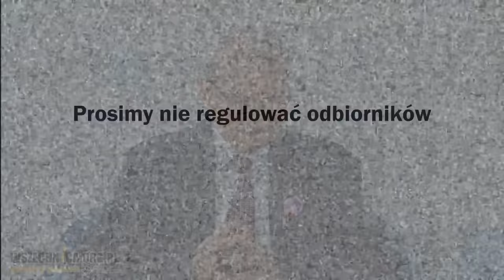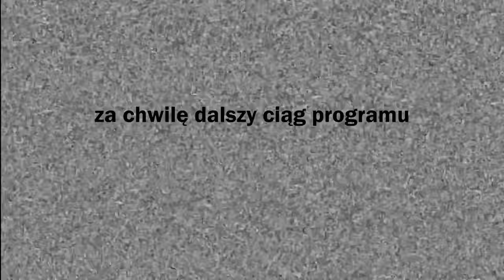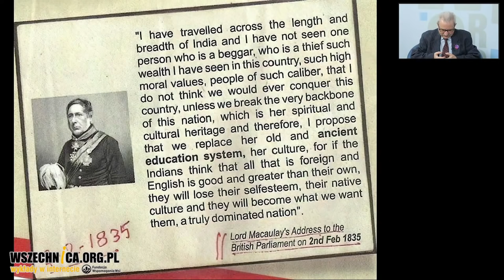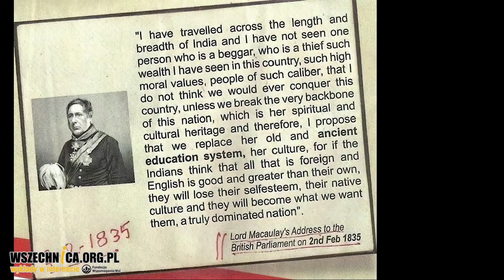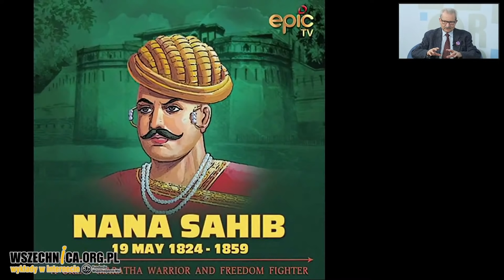Indie [cz. IV] - Epoka dominacji angielskiej - prof. Maria Krzysztof Byrski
Epoka dominacji angielskiej - III kolonizacja Subkontynentu Indyjskiego - Historia Subkontynentu Indyjskiego cz.IV - Prof. Krzysztof Byrski

Zapraszamy na czwarty wykład prof. Krzysztofa Marii Byrskiego o Indiach [16 lutego 2022]

Muzułmański porządek rzeczy okazał się stosunkowo krótkotrwały w porównaniu z hinduskim. Korupcja i bigoteria doprowadziły do jego wewnętrznego rozkładu a ostatecznie śmiertelny cios zadali rządom muzułmanów na Subkontynencie Brytyjczycy, którzy pojawili się w Indiach już w początkach XVII wieku, Najpierw jako kupcy, którzy chcąc sobie zapewnić intratne zyski bardzo szybko przejęli inicjatywę polityczną i dysponując znaczną przewagą militarną, nie związaną zresztą z liczebnością wojska, ale wynikająca z uzbrojenia i strategii, wyzyskiwali miejscowe konflikty dla umocnienia swoich wpływów. W rezultacie Indie stały się perłą w koronie brytyjskiej.

prof. Maria Krzysztof Byrski – orientalista, indolog, nauczyciel akademicki, profesor nauk humanistycznych, ambasador RP w Indiach.